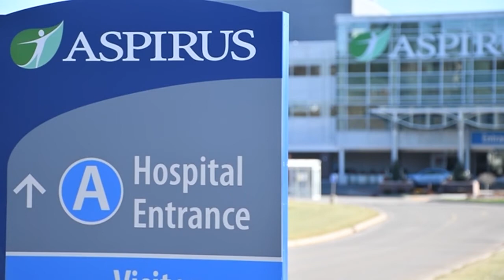COVID19: 50% of Aspirus hospital admissions in ICU, most unvaccinated